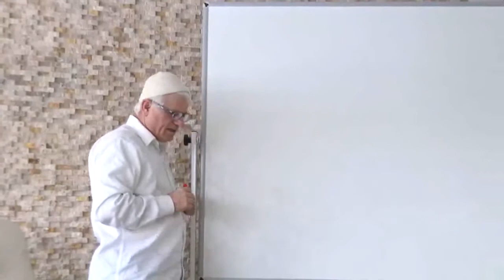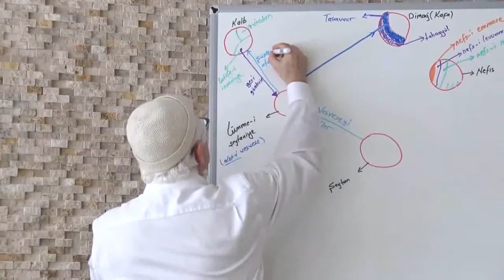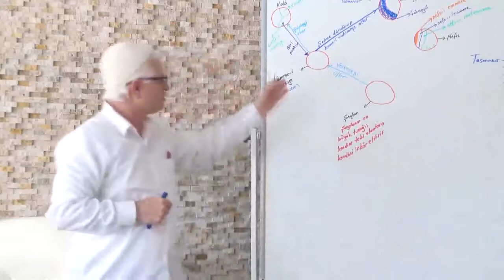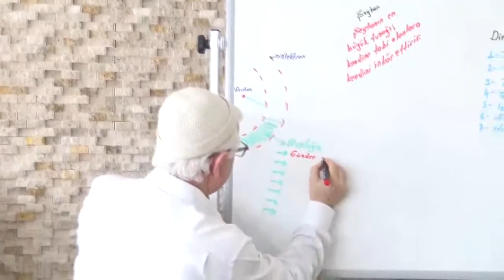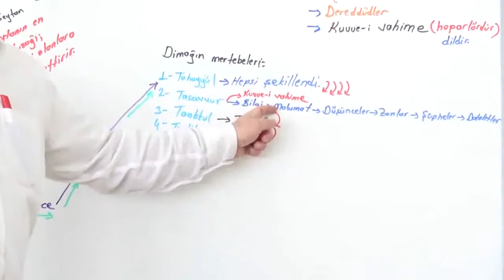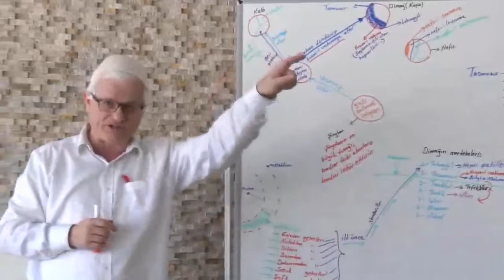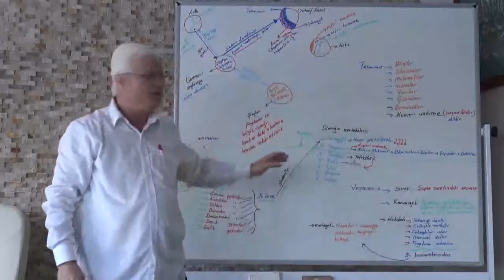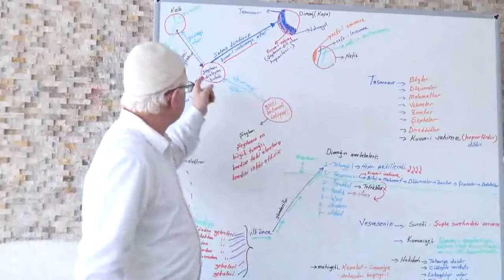Vesvese Sistemi Nasıl Çalışıyor? -21 (Hanımlarda Daha Çok Niye Olur)